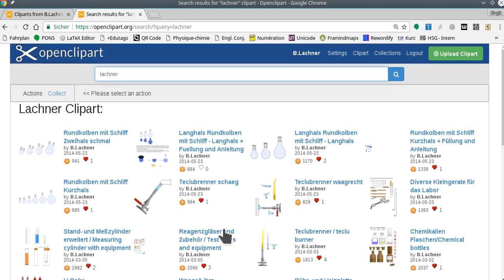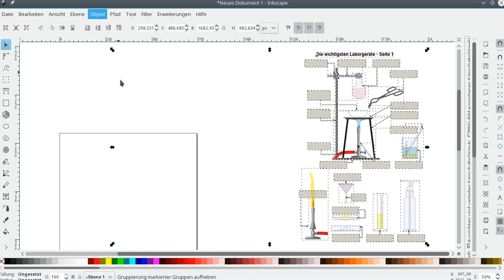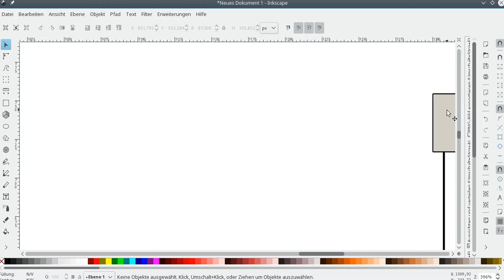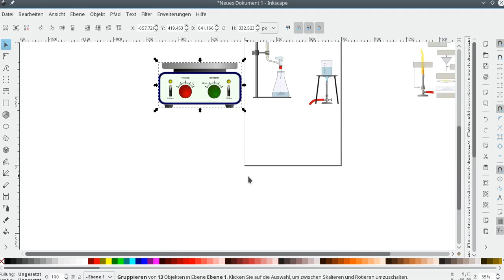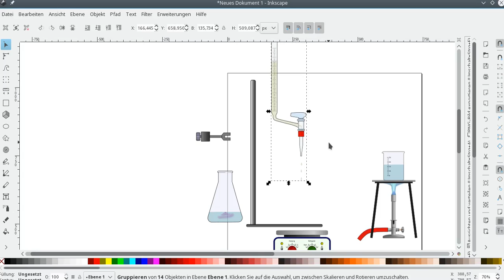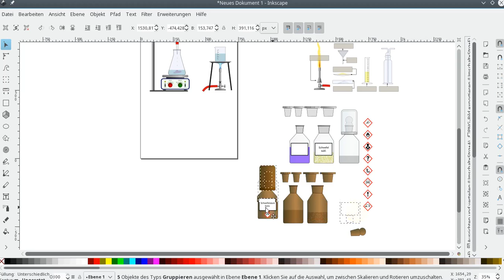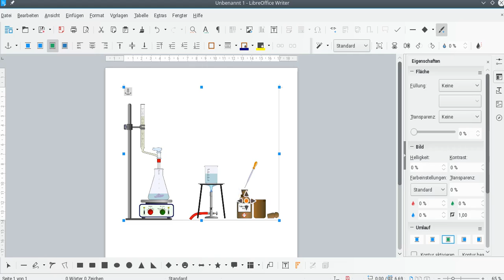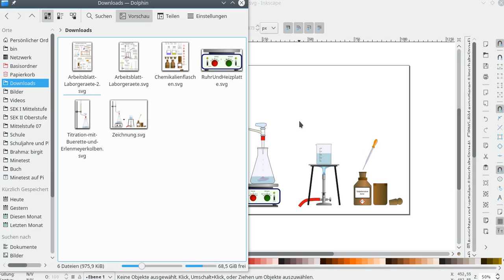Mit Inkscape einen Versuchsaufbau erstellen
Das Video fasst sehr kompakt zusammen, wie man vorhandene SVG-Zeichnungen zusammenfasst. Das ist zwar nicht ganz kurz, aber ich beschränke mich wirklich auf das aller-wichtigste.